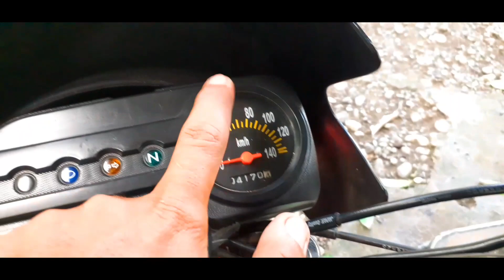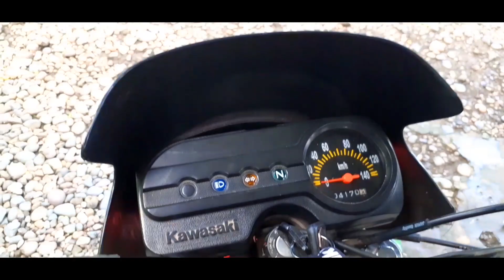Kawasaki Barako 2 old model review after 10 years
old model barako 2 matibay pa ba?